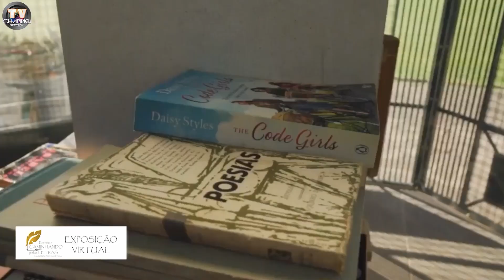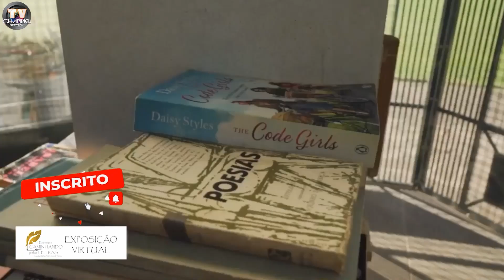EXPOSIÇÃO VIRTUAL DE POESIAS - MARCO ANTONIO ALVARENGA - FACE DE UM SONHO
EXPOSIÇÃO VIRTUAL DE POESIAS CAMINHANDO PELAS LETRAS - MARCO ANTONIO ALVARENGA - FACE DE UM SONHO